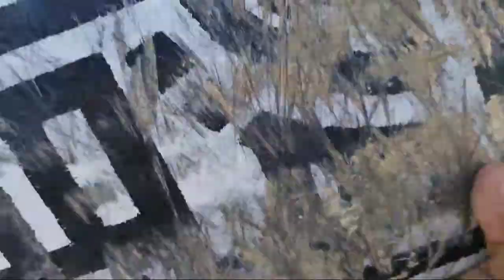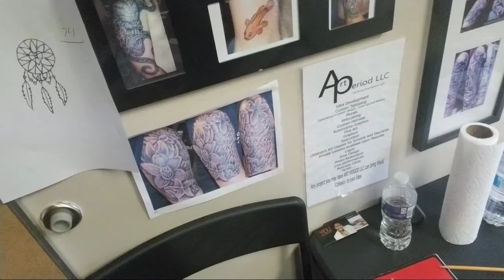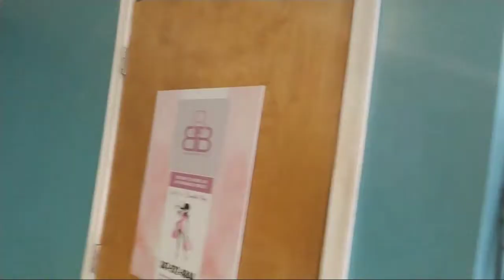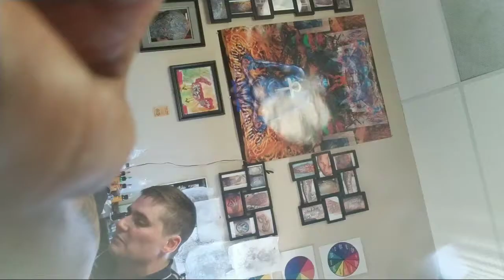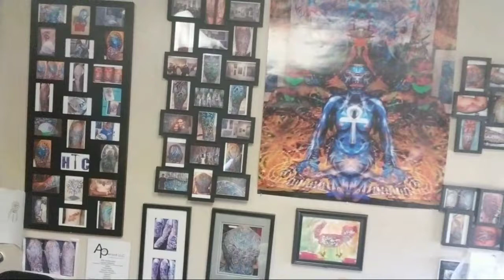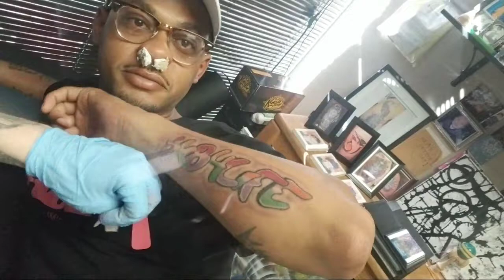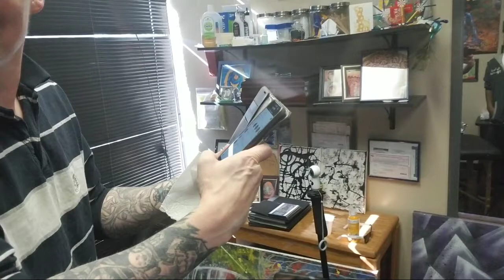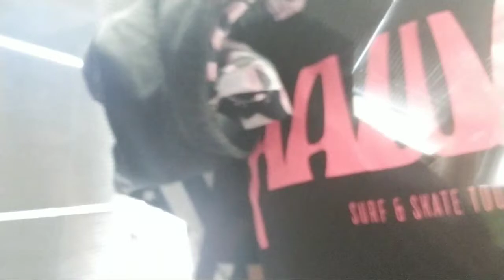Tattooing Live With Leigh odom !!(tutorial)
Basics in tattooing with Leigh odom.